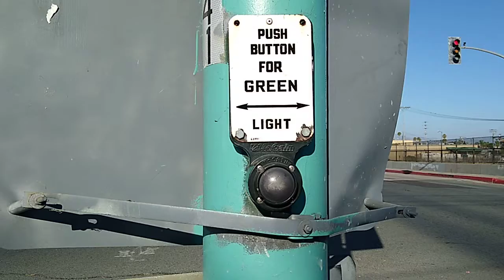Old Traffic Light For Pedestrians Only (El Cajon Blvd & I-805 South)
This is a very old school pedestrian signal that has the red, yellow, green. You  even see the button that says "Push Button For Green Light" and then wait for your green light. Once the light turns green, it stays green for about 30 seconds while you cross. This intersection and another intersection near by have no actual pedestrian signals and these are the oldest traffic lights on this road too.

Heres my videos of other vintage traffic lights at this intersection.